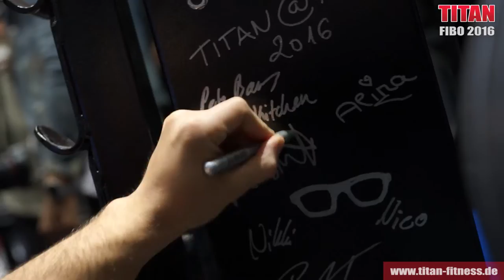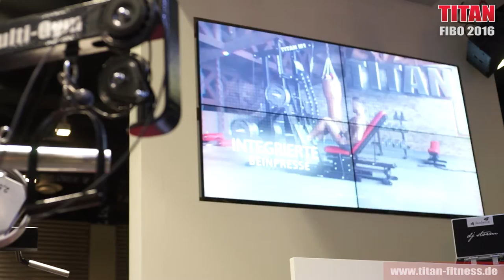TYTAX(TITAN) Germany @ FIBO 2016 mit Julian Zietlow, Peter Baers, Athletic Nerds, Patrick Bergmiller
In Kooperation mit Julian Zietlow sowie Rocka Nutrition / Cuts&Gainz waren wir mit unserem TYTAX (TITAN) T1-X Multi-Gym auf der FIBO Power 2016. Einige Zusammenschnitte hier als Best-Of u.a. mit Julian, Peter Baers, Patrick Bergmiller, den Athletic Nerds, Wencke Sperveslage, den Rocka Girls, der Rocka FIBO Battle Gewinnerin Katharina (sie bekommt eine TITAN M1 nach Hause!!)  und vielen mehr. Dem TEAM TITAN hat es einen riesen Spaß gemacht, weiteres Material folgt in Kürze!